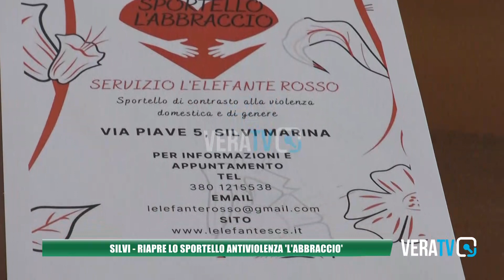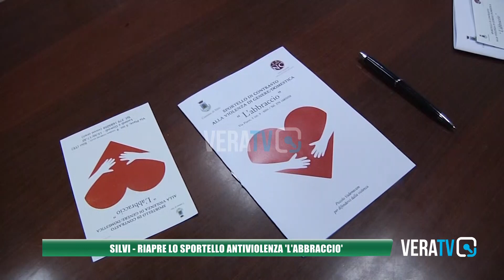Silvi - Riapre lo sportello antiviolenza "L'abbraccio"